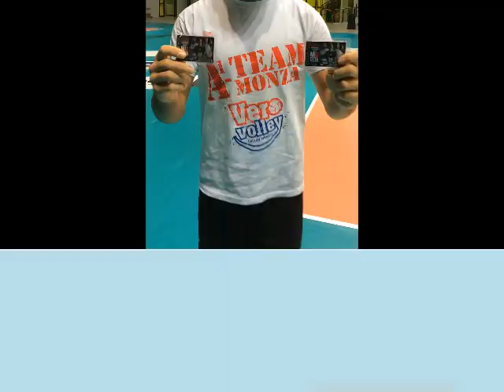Campagna abbonamenti 2014/2015 per Vero Volley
Sono pronti gli abbonamenti per la stagione 2014/2015 del Vero Volley Monza.